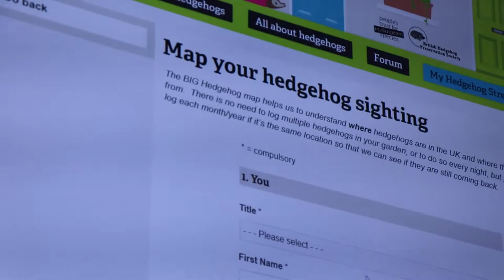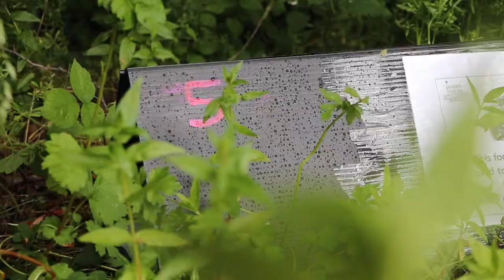Hedgehog Tracking Workshop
In July 2019, Hedgehog Friendly Campus delivered a Hedgehog Tracking Workshop at Edinburgh University.

Volunteers learned how to build, monitor and deploy footprint tunnels on campus. They deployed footprint tunnels across their campus to find out if hedgehogs were present. Tunnels were checked by volunteers every morning for 5 days. Hedgehog prints were found across the site, which helped them to make decisions about their next hedgehog-friendly activities.

Hedgehog footprint surveys can take place any time between the end of April and the end of September.

Check out the video and get in touch on if you'd like to learn how to survey for hogs on your university campus!